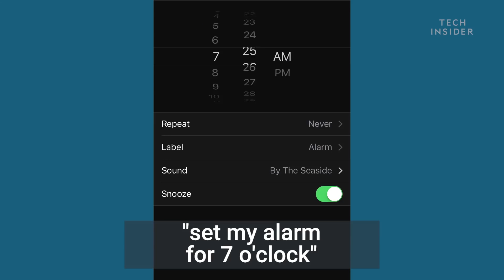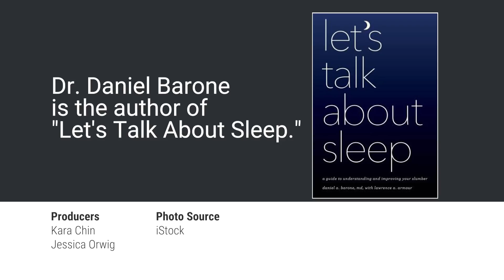Why Snoozing Your Alarm Is Terrible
A sleep scientist reveals the first mistake we make when we wake up in the morning.

Following is the transcript of the video:

Daniel Barone: When you wake up and then hit the snooze button and go back to sleep, it feels good because serotonin gets released. And it feels nice to fall back asleep.

The problem though is that when you wake up 15 minutes later or 10 minutes later, your brain is essentially confused.

I’m Dr. Daniel Barone, a neurologist at New York Presbyterian Hospital and assistant professor of neurology at Weill Cornell Medical College.

Waking up before the alarm can be a sign that you’re actually getting enough sleep and the body is preparing itself for the day.

Sometimes waking up hours before the alarm — that can be associated with things like depression. People who have clinical depression, they sometimes wake up earlier in the morning than they like to.

So a lot of times, people will snooze when they wake up. They’ll say, “Okay, I’m going to set my alarm for 7 o’clock and then I’m going to snooze to 7:30.”

Many people do that. The problem with that though is waking up and falling asleep is not like an on-off switch. It’s not “we fall asleep immediately and then we wake up immediately.”

The process of falling asleep and waking up is a — it’s a process. It can take a couple of hours in some cases for the brain to neurochemically prepare itself to wake up.

It’s not bad for you but it just — you know, it screws your brain up a little bit. You may experience it yourself. You may feel like, “Oh god, I’m still out of it” or “I feel worse than I did before.”

“Should I be asleep or should I be awake? This is not really what I planned to do.”

So what I always recommend to people is just set the alarm for the latest you can wake up and just have it — that just be the one time you wake up.

Dr. Daniel Barone is the author of "Let's Talk About Sleep."